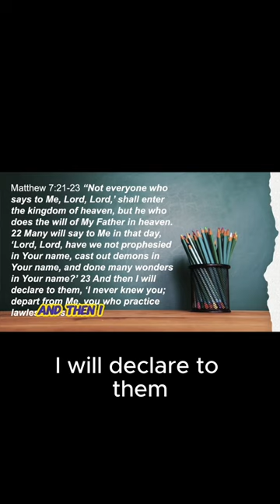Not Everyone Will Enter Into The Kingdom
Jesus exposed those people who sounded religious and did religious deeds but had no personal relationship with him. Claims to great power, invoking the name of Christ, will be no guarantee for heaven. Jesus will send away those who do not know him personally. They may have done impressive deeds, but Jesus will say, I never knew you.